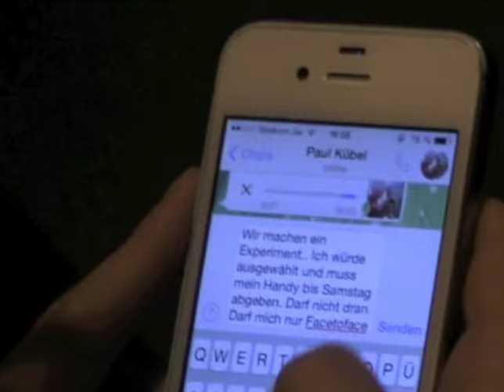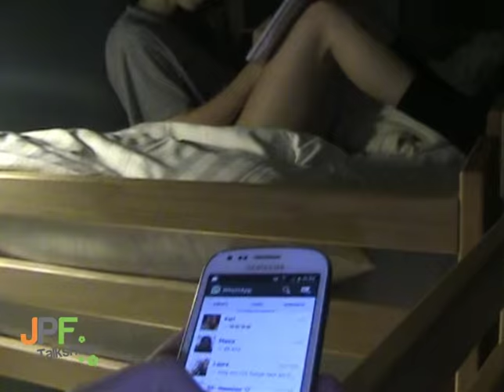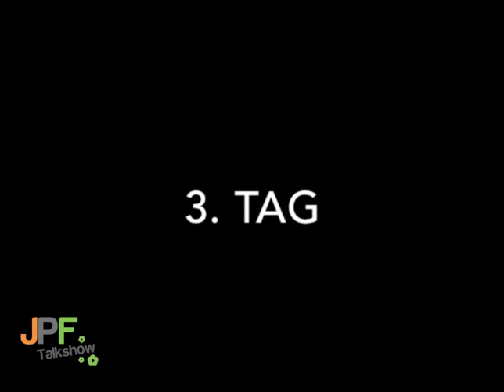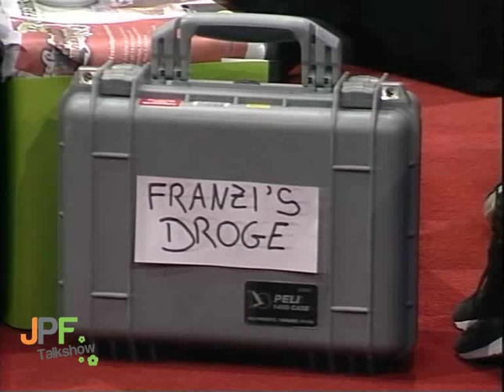JPF Talkshow 2015 - From Face to Facebook - Lost in Communication?!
Eine Produktion der LiveTV Redaktion auf dem 16. Jugendpressefrühling 2015. Thema: From Face to Facebook - Lost in Communication?!

Stilmittel: Kameras sollen auch mal im Bild zu sehen sein.

Moderation: Julia Müller, Pauline Wallmann
Aufnahmeleitung: Ayla Akgün
Regie: Jan-Christopher Riediger (Teamer)
Kamera: Ayla Akgün, Berta-Luisa Dette, Madita Timpe
Kamera Assistenz: Jan-Hendrik Bucher (Teamer), Serkan Kara (Teamer)
Licht & Maz: Anna Petsch
Schnitt: Franziska Marth
Maske: Livia Kuklick (Teamerin)

Mit freundlicher Unterstützung von: Offener Kanal Kiel, JuAk Bad Segeberg